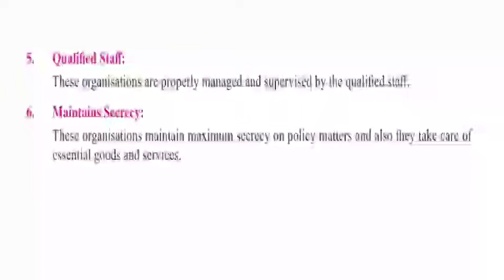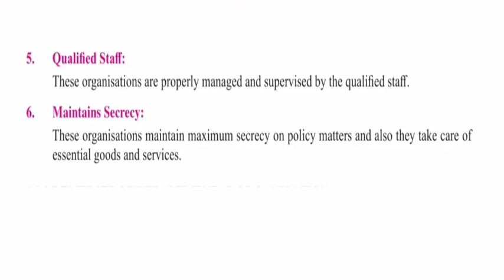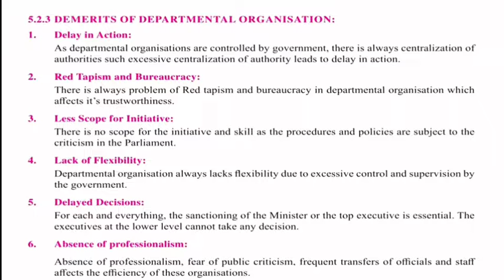11th Com.OCM Merits and Demerit of Departmental organisation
Merits and Demerit of Departmental organisation